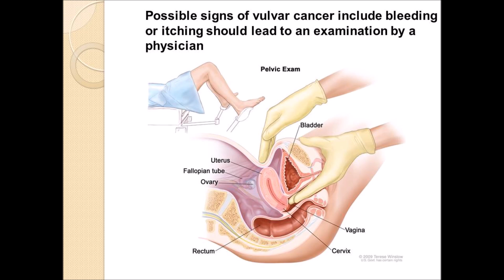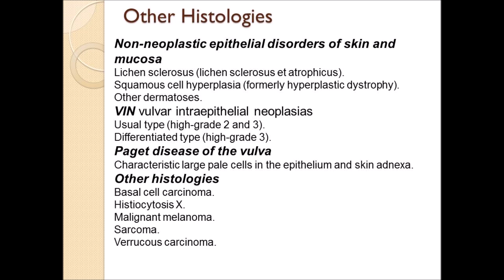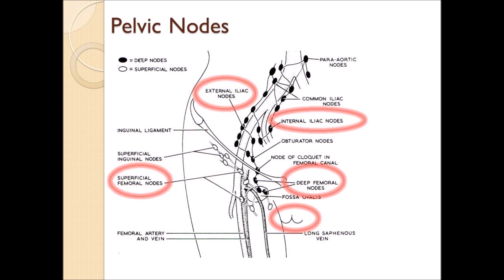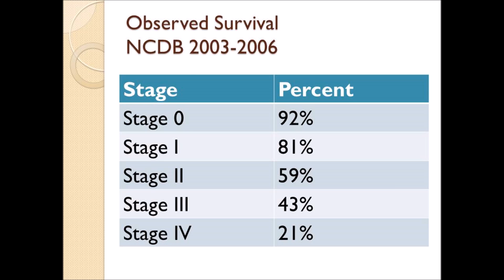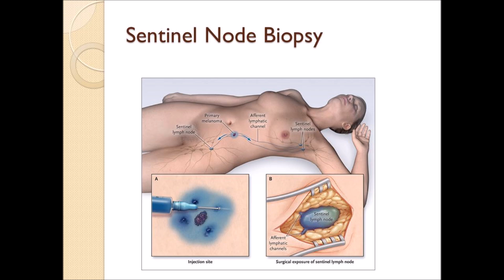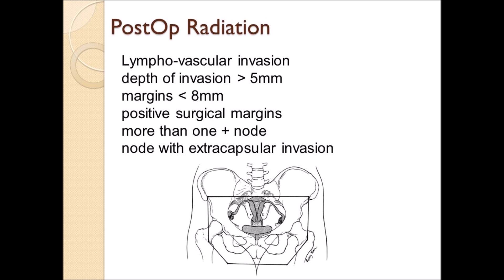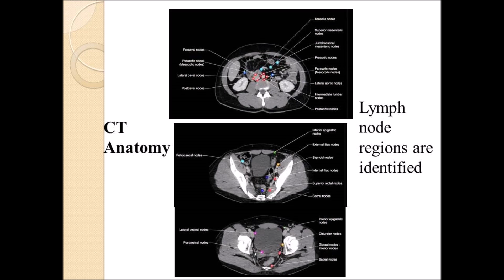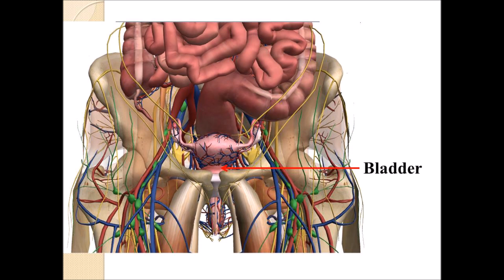Cancer of the Vulva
understanding cancer of the vulva, the causes, symptoms, anatomy, stages, treatment and outcomes